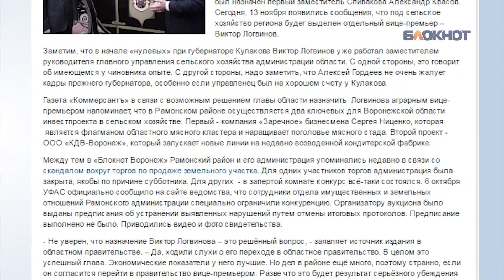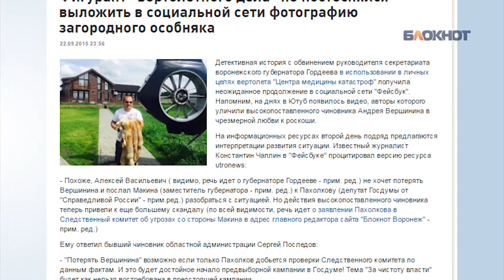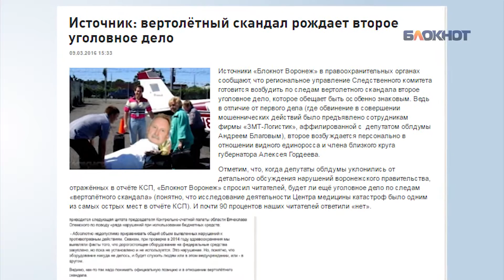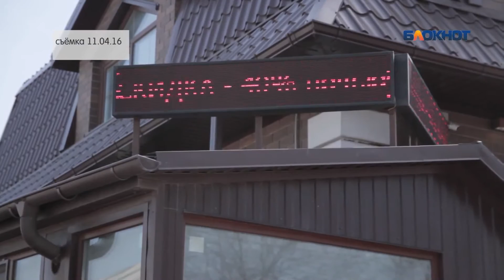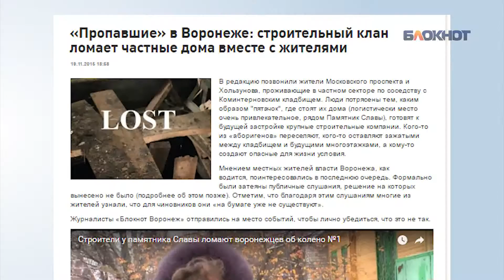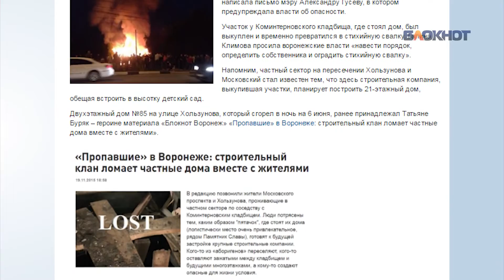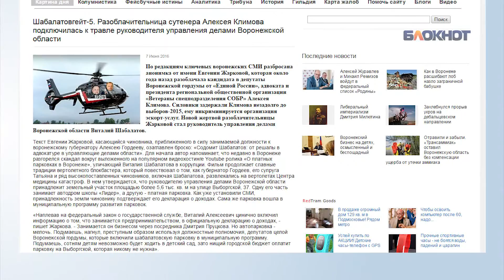Администрация Президента ждёт действий от воронежских силовиков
Влияние воронежского губернатора на федеральном уровне растёт с каждым днём. Партия власти доверила Алексею Гордееву возглавить одну из крупнейших региональных групп (Воронежская, Рязанская, Владимирская и Липецкая области). Ранее Алексей Гордеев  оказался единственным губернатором, который попал в рабочую группу экономического Совета при президенте РФ. А 30 июня (в день записи «Политики с лихом») в президиум нового Совета, который возглавил лично Владимир Путин.
Федеральный центр оказывает высокое доверие Алексею Гордееву. Однако слабым звеном воронежского губернатора остаются те, кому он доверяет управление в регионе. Гость программы «Блокнот Воронеж» настоятельно призывает силовиков дать оценку действиям воронежских чиновников.